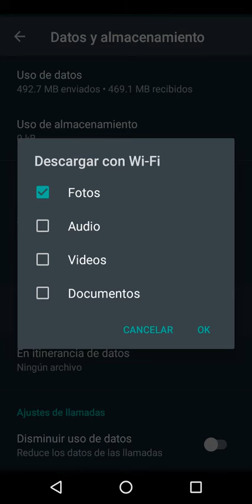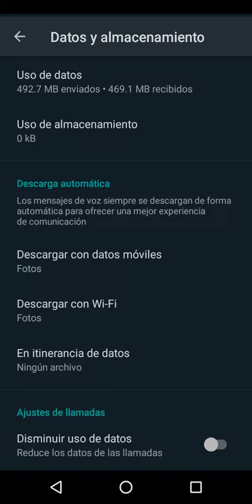COMO DESACTIVAR O ACTIVAR FOTOS AUDIOS O VÍDEOS CON WI-FI EN WHATSAPP 2020 Bien Fácil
En esta ocasión nuevo VÍDEO GAMEPLAY en el cual te muestro a como desactivar o activar las fotos, vídeos o audios cuando se descargar con el wi.fi aquí yo te muestro como desactivar o activar la opción que espero les guste este tutorial